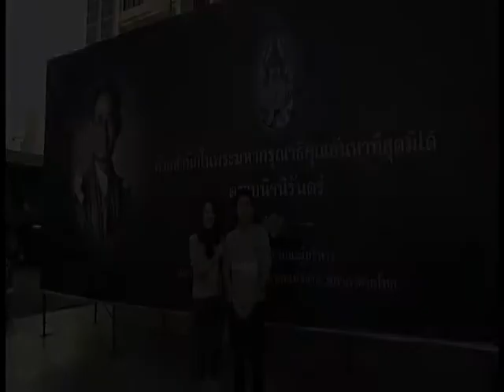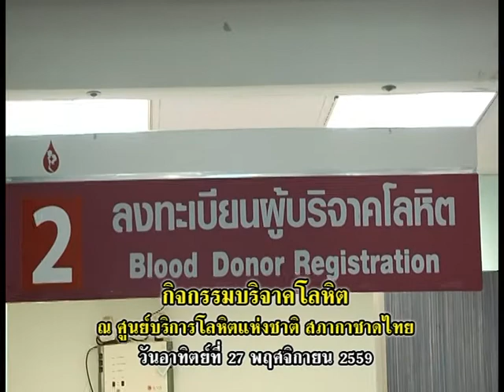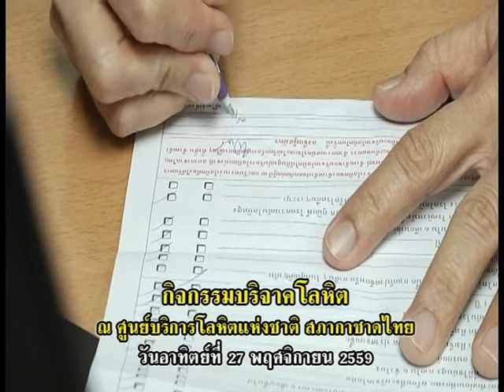รายการเปิดดวง 12 ราศี | 29/11/59 | EP 2/4